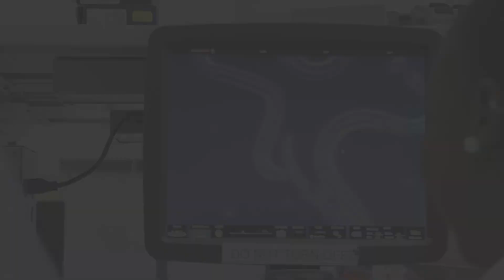Student Voices: Grace Adeniyi-Ipdeola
Grace Adeniyi-Ipdeola, a student in the Graduate School of Biomedical Sciences, shares her Baylor College of Medicine experience.